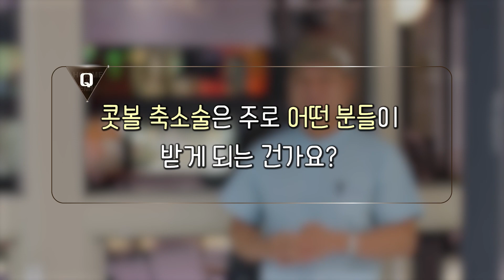[콧볼축소수술전후] 콧볼축소술은 주로 어떤 분들이 받게 되는 건가요?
[콧볼축소수술전후] 콧볼축소 어떤 사람이 해야 효과가 좋을까요?
옴므앤팜므에서만 알려주는 콧볼축소술!

황규석 원장님께서는
코 성형 뿐만 아니라 봉사활동에 있어서도
자부심을 가지고 임하신다고 하는데요!

도움을 줄 수 있고, 도와줄 수 있는 것이
즐겁고 행복한 일이라고 하십니다. 🦺✨

황규석 원장님의 따뜻한 마음이 🧣
오늘 영상을 통해 조금이나마 전달되길 바랍니다 :)

↓ 🧯🔥 열정맨 황원장님의 은밀한 사생활 더 보기 ↓
🎖 Since 1999 오로지 코성형만
코성형연구소 옴므앤팜므